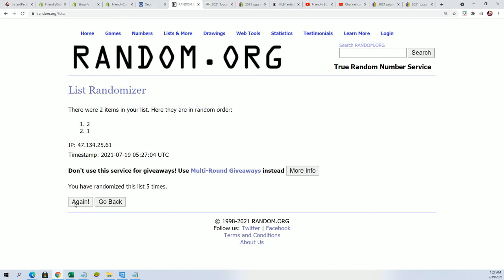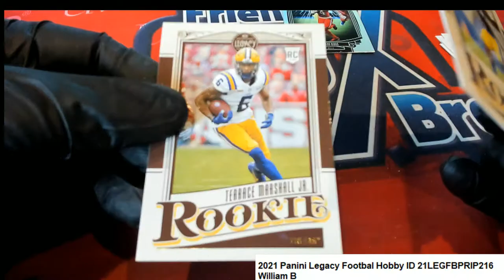2021 Panini Legacy Footbal Hobby William's Pack ID 21LEGFBPRIP216